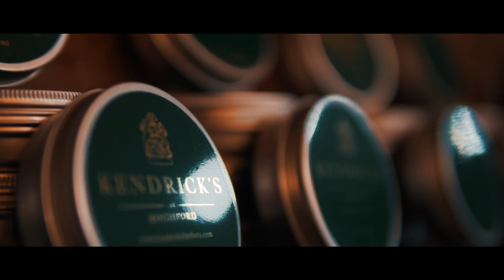Barbershop | Sony A6500 | Sigma 30mm 1.4 | Cinematic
**Update** Just made a video on how you can grade real similar to this for free, hopefully it comes in uselful

Check out plenty more Barbershop videos on my channel.

Had the pleasure of filming this for a newly opened, local barbershop. The place is so photogenic which made my job a lot easier!

My Full Gear List

📸 CAMERA & LENSES
My Camera
The newer version of my camera
Favourite ‘all-round’ Lens
Portrait Lens
Wide Angle Lens
How I fix the GoPro to myself discretely
Macro Extension Tubes

📹 VIDEO GEAR
A must for A6500 users!
ND Filter for the Sigma 30mm

💡 LIGHTING GEAR
Cheap light stands (pair)
Cheap Diffuser Umbrella (pair)
Cheap Umbrella bracket
Better umbrella bracket
My small Speedlight
My bigger Speedlight
My wireless Trigger for the flash
Handy small LED light
Cheap but good LED lights
Batteries for the lights
Cheap Light Gels

🎤 SOUND GEAR
Cheap Lav Mic
Cheap shotgun mic

🛠 ACCESSORIES
Memory Card
Handy mini tripod
Cheap Carbon Monopod
Heavy Duty Fluid Head
White Balance Card
Spare camera batteries
What I use to edit my photos
My workhorse laptop